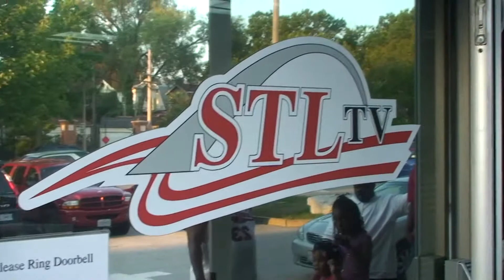Leisa Zigman Visits Best of STL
Go behind the scenes as Leisa Zigman of NewsChannel 5 visited the set of STL TVs "Best of St. Louis" show and talked about her battle with cancer and Pedal The Cause.

Don't forget to visit PedalTheCause.org and join Team Leisa!